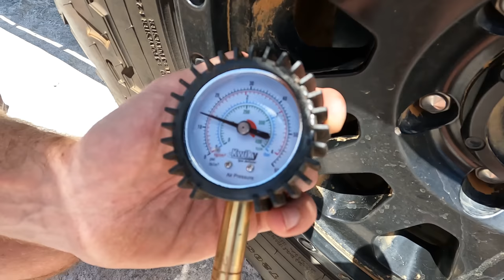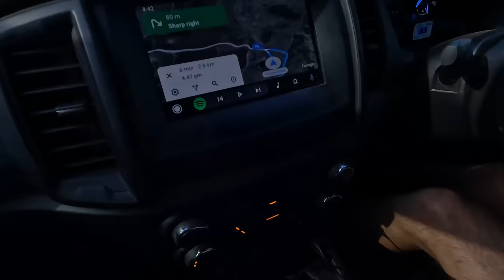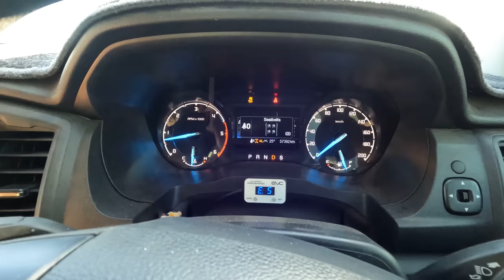Two rocks sand dunes with a CARAVAN (Australia travel vlog)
We explore Western Australia’s endless beauties but off-road! come along as we check out the best of Lancelin Sand Dunes where we hit every dune we can see and jump the car with some mad pace! We then hit some rope swings and more sand dunes, just for good measure. We hope you enjoy watching as much as we enjoyed filming.